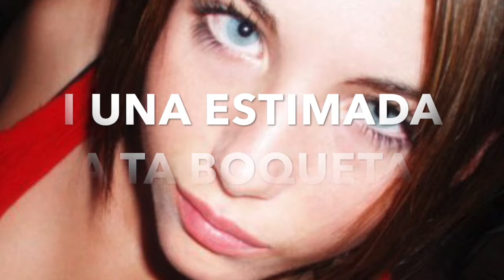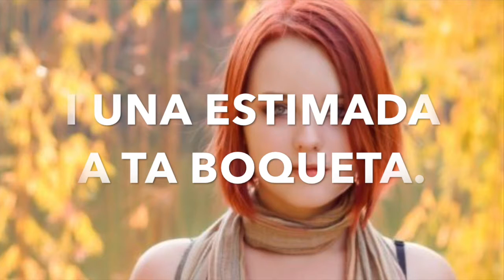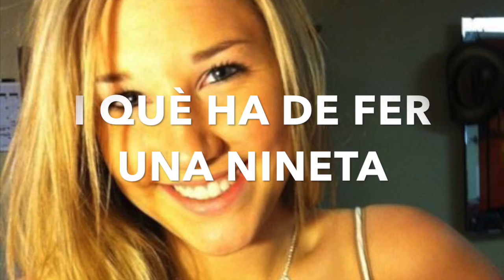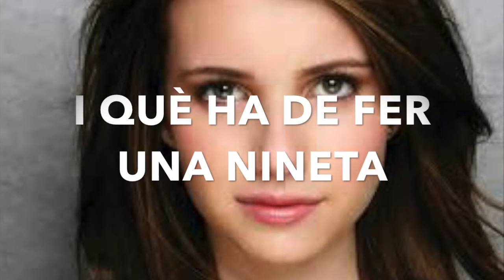LA CIRERETA. LLETRA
Cançó Tradicional Catalana